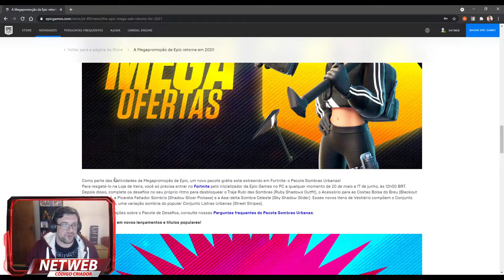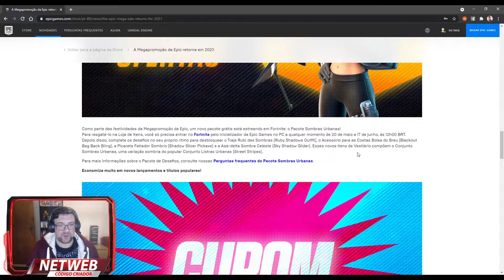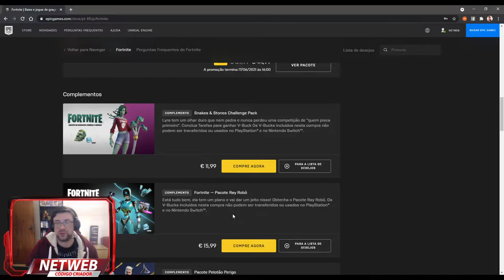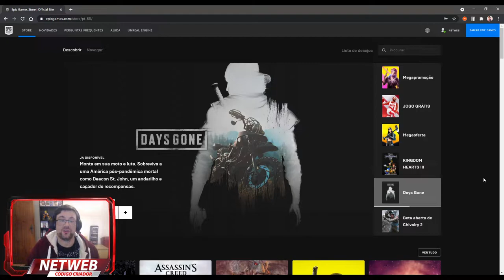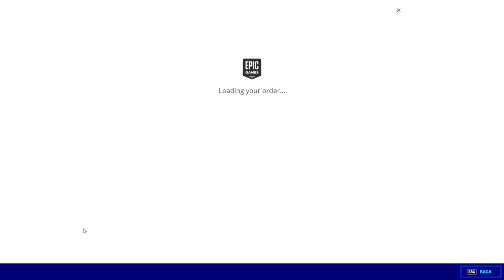FORTNITE | PACOTE SOMBRAS URBANAS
O que é preciso fazer para garantir o Pacote de Desafios Sombras Urbanas? Você só precisa entrar no Fortnite pelo Inicializador da Epic Games no PC a qualquer momento de 20 de maio a 17 de junho para ter acesso de graça ao Pacote de Desafios Sombras Urbanas na Loja de Itens! Em seguida, conclua os Desafios para desbloquear novos itens no Vestiário!

➡️️BATTLE.NET🔗NetwebSystem#2408
➡️️EPIC GAMES🔗Netweb

✨PARCERIAS & AFILIAÇÕES✨
◾INSTANT GAMING - Jogos até 80% + Baratos!

🏠MORADA🏠
Estremoz

⚙️SETUP⚙️
🔸Caixa: ATX NZXT H440 Preta / Vermelha
🔹Motherboard: Asus Maximus VIII Hero
🔸Memória: x4 Kingston 8GB DDR4 2400MHz HyperX Fury Black
🔹Fonte: Seasonic M12II 620W Evo Edition 80+ Bronze
🔸Processador: Intel Core i7 6700K (4.0GHz) Socket 1151
🔹Cooler: Cryorig R1 Ultimate
🔸Ventoinhas: 3x Ventoinha Corsair AF120 Performance
🔹Disco SSD: Samsung 750 Evo 250GB SATA III
🔸Disco HDD: 2x Seagate 1TB SATA III 64MB
🔹Disco HDD: Toshiba 500GB SATA III 64MB
🔸Placa Gráfica: Asus GeForce® GTX 1070 F.E. 8GB GD5
🔹Rato: Asus Cerberus Gaming Mouse
🔸Teclado: Asus Cerberus Gaming
🔹Tapete: Asus ROG Sheath 90MP00K1-B0UA00
🔸Monitor: 2x Asus Monitor Gaming LED VX238H (23")
🔹Webcam: Logitech C920
🔸Placa Captura: Avermedia LGP
🔹Microfone: Blue Yeti Professional
🔸HeadSet: Tritton Kunai Stereo Red
🔹PlayStation 4

⚠️️REGRAS CHAT/COMENTÁRIOS⚠️️

👊ARRASEM👊